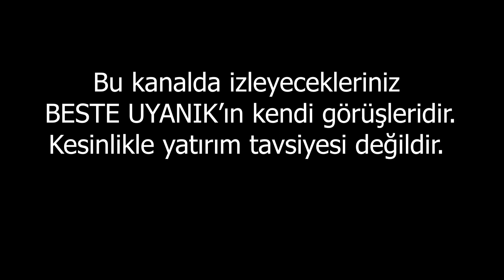Son Dakika! En Son Bu Olduğunda Bitcoin Patlamıştı! | Beste Uyanık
En Çok İzlenen Videolarıma Göz Atın:
1- 22 Şubat Dikkat!l Beste Uyanık
2- DİKKAT! PARANIZA SAHİP ÇIKIN! | BESTE UYANIK
3- ŞİMDİYE KADAR PARA KAZANDIM DEMEYİN! | Beste Uyanık
4- DOLAR DÜŞÜŞÜ GERÇEKÇİ DEĞİL! l BESTE UYANIK
5- VE DAVA BAŞLIYOR! UYARIYORUM! | BESTE UYANIK
6- İnat Ettim, Altınlarımı Satmayacağım! | Beste Uyanık
7- ÇÖKÜŞ! | Beste Uyanık
8- ETHERYUM ÇOŞTU, DOLAR YÖN DEĞİŞTİRDİ! ALTIN NE OLACAK?
10- 10 GÜN! l BESTE UYANIK